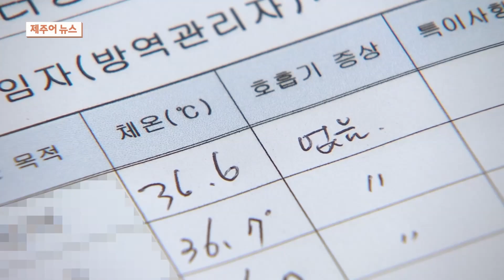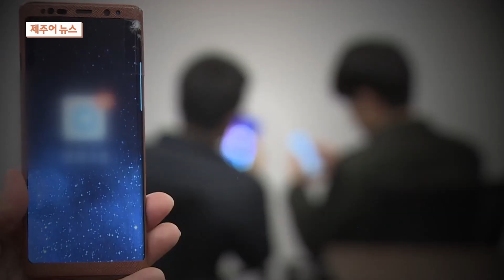제주어뉴스 골암시민 들엄시민 (24년9월21일)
KCTV제주방송에서 토요일 오후 7시10분에 방영하는 제주어 뉴스입니다.

[표준어] "10월 잎채소 유채나물 병해충 피해 우려…방제 중요"

농업기술원이 다음 달부터 겨울철 잎채소인 유채나물 병해충 피해가 늘 것으로 예상된다며 방제를 당부하고 있습니다.

제주도농업기술원이 유채나물 병해충 피해 유형을 조사한 결과 다음 달부터 곰팡이 포자가 생기는 노균병과 배추좀나방, 진딧물 피해가 10월에 집중하는 것으로 나타났습니다.

특히 노균병은 비가 많이 내리고 20도 이하 저온이 지속될 경우 유채나물에 가장 큰 피해를 입히는 것으로 파악됐습니다.

도내 유채나물 재배면적은 270여 ha로 농업기술원은 예찰을 강화하면서 농가에는 병해충 초기에 방제를 적극적으로 해달라고 강조했습니다.

[표준어] 코로나19 재유행…장애인 복지시설 점검

제주시가 코로나 19가 재확산 하면서 집단 감염 취약지역인 장애인 복지시설 관리 실태를 점검합니다.

장애인거주시설과 정신요양시설 25곳을 대상으로 코로나19 환자 현황과 종사자 마스크 착용, 감염관리 실시 여부 그리고 방역 물품 비치나 외부인 방문 시 관계계획 수립 여부 등을
확인할 예정입니다.

제주시는 최근 코로나19 감염병이 재유행하고 있는 만큼 실내 환기나 마스크 착용 같은 예방 수칙 준수를 당부하고 있습니다.

[표준어] 제주 딥페이크 범죄 8명 검거…"대부분 10대"

전국에서 허위영상물 이른바 딥페이크 범죄 경찰 수사가 진행 중인 가운데 제주에서도 현재까지 모두 5건이 적발되고 8명이 검거됐습니다.

제주경찰청은 지난 5월, 국제학교 여학생 11명의 딥페이크 영상을 제작해 돌려본 혐의로 재학생 피의자 4명을 검거하는 등 지난 달까지 딥페이크 범죄 5건을 적발하고 8명을 검거해 1명을 구속했습니다.

특히 검거된 피의자 8명 가운데 5명은 10대인 것으로 파악됐습니다.

경찰청은 지난 달 부터 허위영상물 집중단속을 벌이고 있다며 영상물을 발견하거나 피해를 당했다면 적극적으로 신고해달라고 강조했습니다.

[표준어] "아쉬운 2공항, 갈등해소 최선…경제 지표 개선"

[앵커]
오영훈 지사가 KCTV 와의 추석 특별 대담을 통해 다양한 현안에 대한 정책 방향을 제시했습니다.

특히 제2공항 건설사업은 아쉬움을 표하면서 갈등을 해소하고 도민들의 이익이 극대화 될 수 있는 방안을 찾겠다고 밝혔습니다.

경제활성화에 대한 대책도 제시했습니다.

[리포트]
KCTV와 특별 대담에 나선 오영훈 지사.

우선 최근 결정된 선거법 위반에 대한 대법원 확정 판결에 대한 질문으로 시작했습니다.

"도민의 선택으로 부여받은 도지사의 책무를 완수할 수 있도록 원심을 유지해 준 재판부의 의견을 존중한다는 말씀드립니다. 다만 일부 사전 선거 운동과 관련돼 법리 해석에 차이가 있어 유죄가 된 부분은 아쉬움으로 남습니다."

기본계획이 고시되고 본격적인 사업 절차 시작을 앞둔 제2공항과 관련해 오영훈 지사는 먼저 아쉬움을 표했습니다.

고시전까지 충분한 협의가 없었으며 제주도의 입장 또한 제대로 반영되지 않았다는 것입니다.

앞으로 환경영향평가 동의 등 각종 인허가에서 제주도의 역할을 충실히 수행하겠으며 갈등조정협의회 운영의 필요성을 강조하기도 했습니다.

"의혹이 해소될 수 있도록, 갈등이 해소될 수 있도록 하기 위해서는 갈등조정협의회를 운영할 필요가 있는 것이고요."

민생과 관련된 각종 분야에 대한 도정 정책 방향도 들어봤습니다.

오영훈 지사는 디지털 대전환을 큰 축으로 관광과 골목시장 활성화를 추진하고 탐나는전 혜택 확대 등 내수 진작을 유도하기 위한 정책을 진행하겠다고 말했습니다.

최근 관광객이 증가세로 전환되는 등 경제 회복에 긍정적인 신호가 보인다며 임기 후반기에는 경제 지표를 개선하는 것이 가장 큰 목표라고 밝혔습니다.

"(경제 회복 조짐이) 미세하게 움직이고 있는데 지표의 개선으로 나타나도록 예를 들어 신속 집행이나 재정 정책을 적시에 펼쳐서 끌어올릴 과제가 있고"

최근 저출생 대책의 하나로 발표한 월 2만 5000원의 임대주택은 물론 전국에서 제주에서만 시행하고 있는 아동건강체험활동비와 관련해 현재 선별적 지급에서 내년에는 전체로 확대될 수 있도록 관련 절차를 이어가겠다는 입장도 강조했습니다.

[표준어] 제10회 KCTV 제주어 창작동요제 '성황'

사라져가는 제주어를 보존하기 위해 어린이와 교사가 제주어 노래를 공연하는 제10회 KCTV 제주어 창작동요제가 지난 13일 제주도문예회관 대극장에서 열렸습니다.

올해 동요제는 10주년을 맞아 경연 방식에서 벗어나 창작 작품을 소개하고 함께 공연하는 발표회 형식으로 진행됐습니다.

제주초등음악연구회 '음다리' 소속 교사들이 발표한 제주어 창작곡 10곡을 어린이들의 독창과 중창 공연으로 선을 보였고 도내 연합팀의 특별공연도 눈길을 끌었습니다.

KCTV 제주방송은 이번 동요제 실황을 녹화 방송할 예정입니다.

[표준어] 한라산 구상나무 48% 감소…성판악 동사면 '최다'

지난 100년간 한라산 구상나무 숲의 면적이 절반 가까이 줄어든 것으로 나타났습니다.

세계유산본부 한라산연구부가 한라산 구상나무 숲의 100여 년간 분포 변화를 조사한 결과 지난 1918년 면적이 1천168헥타르에서 지난 2021년 606헥타르로 48% 감소했습니다.

지역별로는 성판악 등산로 동사면이 가장 많은 502헥타르가 감소했고 영실 일대와 큰두레왓 일대도 각각 58헥타르와 40헥타르 줄었습니다.

구상나무 숲 감소는 자연적인 요인 뿐만 아니라 목재 이용과 가축을 키우기 위한 방목지 활용 등 인위적인 요인도 복합적으로 작용한 것으로 분석됐습니다.